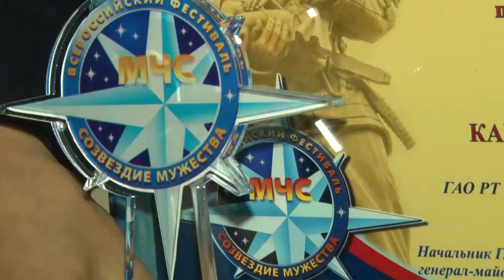Начын Кара-Сал героически спас из горящего дома своего соседа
Начын Кара-Сал, учащийся Тувинского государственного лицея, в январе этого года спас из горящего дома своего соседа. История произошла вечером 1 января в частном секторе Кызыла. Начын, находясь во дворе своего дома, почувствовал резкий запах гари. Оглянувшись, он заметил дым, исходящий из соседнего дома, где проживает инвалид-колясочник. Обнаружив, что входная дверь в дом соседа снаружи закрыта, подручными средствами мальчик открыл засов. Из дома пошёл густой едкий дым, но Начын не растерялся, зная, что сосед не может ходить, громко окликнул его по имени. Услышав тихий голос, мальчик вошёл в дом. Юноша схватил мужчину за ногу и несмотря на то, что потерпевший в два раза больше его самого, прикладывая огромные усилия, спас его из горящего дома. На церемонии присутствовал и отец Начына, которого в момент награждения сына, переполняли чувства.